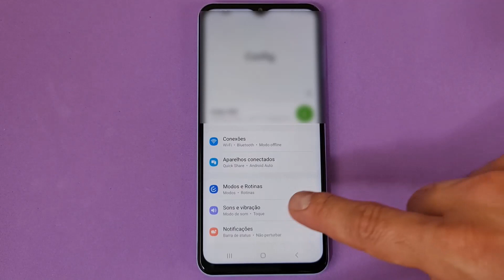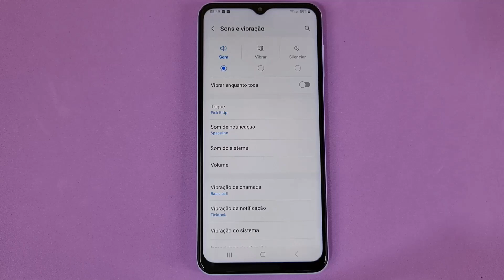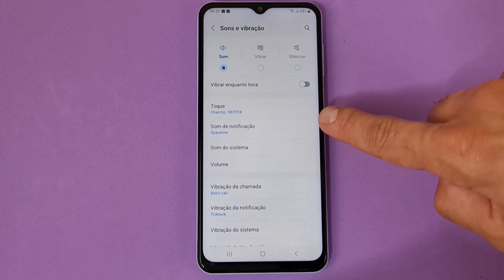COMO ALTERAR O TOQUE DE CHAMADA NO CELULAR SAMSUNG GALAXY A13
Confira nesse vídeo Como Alterar o Toque de Chamada no Celular Samsung Galaxy A13. A principal função do nosso smartphone hoje em dia é nos manter “comunicáveis” onde estivermos, seja através de mensagens de texto e principalmente de chamadas telefônicas. Dessa forma, sempre que alguém quiser nos encontrar ou conversar conosco bastará discar o nosso número e fazer uma ligação. No entanto, com isso, o nosso aparelho tocará para nós e pode ser que esse toque seja irritante ou mesmo chato para os ouvidos.

Isso acontece pois ele vem configurado com um toque padrão definido pela marca em diversos aparelhos de uma só vez. Porém, não é preciso ficar com ele se não quisermos, uma vez que é de fácil modificação e existem outras opções que podem nos agradar mais. E para saber como fazer isso de um jeito rápido basta seguir o passo a passo do vídeo.